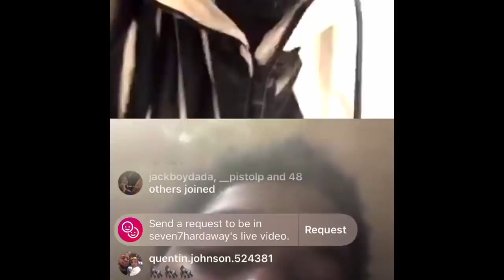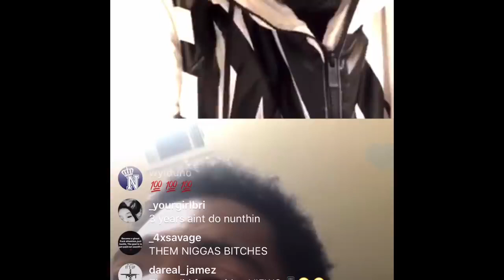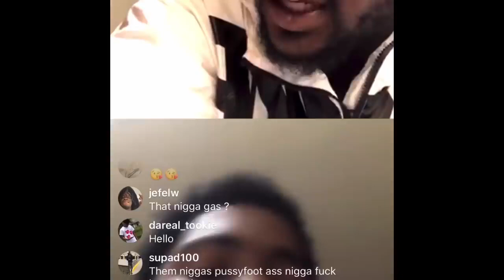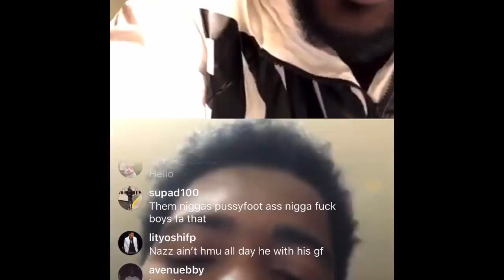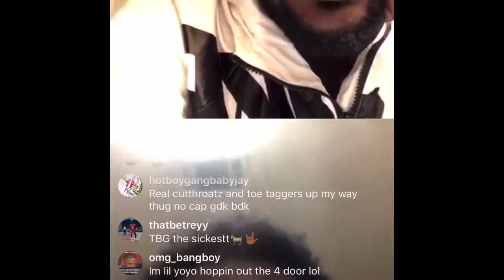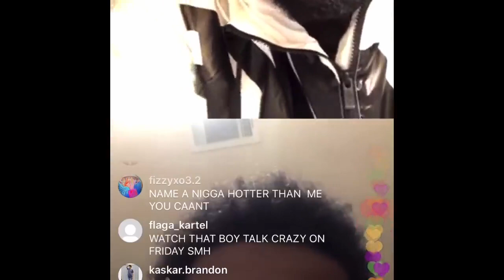Lit Yoshi speaks on Gee Money mural vandalized by Florida Zoes